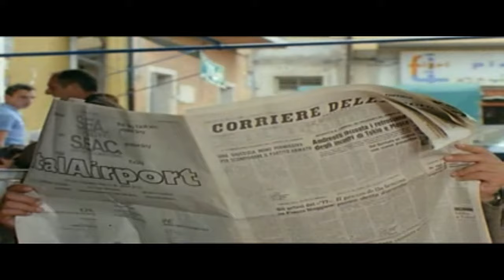CarNapping | ISDERA CW 311 | Der Film | #2 | Pohl Motorsport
CarNapping | Der Film | #2
Als der Designer Robert Mehring aus einem längeren Urlaub an seinen Arbeitsplatz zurückkehren will, stellt er völlig überrascht fest, dass die Firma, für die er bislang gearbeitet hat, nicht mehr existiert. Der Eigentümer des Unternehmens, Benninger, hat die Firma heimlich liquidiert und sich mit Mehrings Entwürfen ins Ausland abgesetzt. Mehring spürt Benninger an der Côte d’Azur auf und stellt ihn zur Rede – allerdings erfolglos.
Kurz darauf stellt Mehring fest, dass sein Porsche 911 gestohlen worden ist, mitsamt allen seinen Papieren. Der örtliche Polizeichef macht ihm deutlich, dass Robert von der Polizei keine Hilfe erwarten kann. Zufällig entdeckt Robert Mehring im Straßenverkehr sein Auto und stellt die Diebe, die Italiener Carlo und Mario, als sie den Wagen gerade an einen Händler verkaufen wollen. Er verrät die beiden Autoknacker jedoch nicht. Zum Dank bieten sie ihm an, mit ihm zusammenzuarbeiten. Mehring lehnt zunächst ab, erfährt dann jedoch, dass sein Ex-Chef Benninger in Paris ein Autohaus besitzt, in dem 40 Porsche stehen. Um sich an Benninger zu rächen, geht Robert auf das Angebot von Carlo und Mario ein und entwendet mit ihnen und weiteren Kumpanen in einer Nacht-und-Nebel-Aktion alle 40 Autos und verkauft sie.
Er wird zum Kopf der Bande, zu der bald auch der ebenfalls von Benninger geprellte (und nun für falsche Ausweispapiere zuständige) Drucker Herrmann Aichinger gehört, und klaut Luxusautos auf Bestellung. Das „Geschäft“ läuft hervorragend, bis Robert erpresst wird und sich in die Anwältin Claudia Klessing verliebt. Er will nun aussteigen, doch ausgerechnet nach dem letzten Coup in Salzburg wird Robert Mehring von der Polizei geschnappt. Dank der Hilfe von Claudia und Herrmann gelingt ihm jedoch die Flucht aus dem Untersuchungsgefängnis.